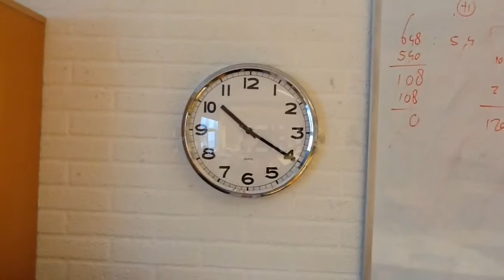wat speelt in beeld s4 afl 5